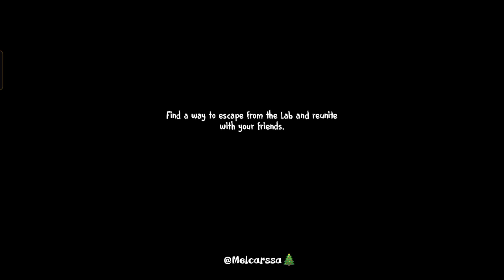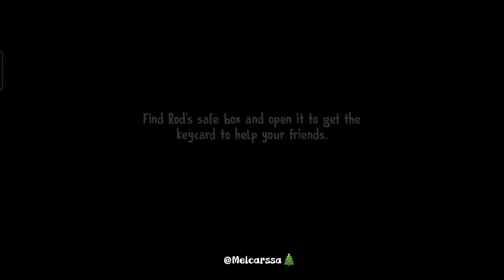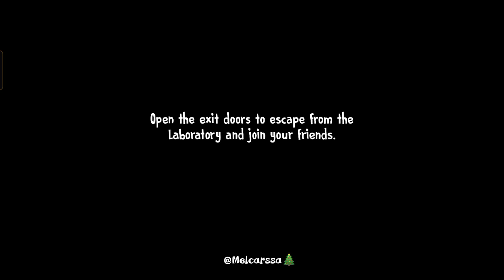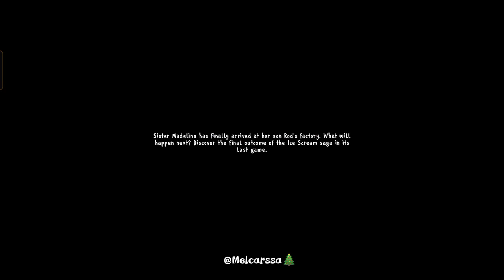IceScream7|Normal mode,Full Cutscenes and Full Gameplay🎄Merry Christmas Rod!🎁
🎄 Merry Christmas, Happy Holidays And Happy New Year To all Of You! I Would Like You To Invite You To My Ballroom To Dance With Me Tonight With Snow🎄

Lis explores the lab with the help of Mike and Charlie
After escaping from the kitchen, J., Mike and Charlie have gathered in the control room. However, they can't find Lis, and worried, Mike jumps down the pipe she used and reaches the laboratory, where they will have to work together to escape together. At the same time, Charlie travels to the town hidden in Rod's van to find something to help his sister with.
Switch characters between Lis and Mike and exchange items to solve puzzles. Explore new parts of the factory and revisit locations from the early Ice Scream games. Face the Mini-Rods and the ice cream man to finally reunite the 4 friends.

🎁Rating:Well Is The Last Time We Could See Rod Now She's Reunited With His Mother Sister Madeline Now Their Are On Action! We Are Hoping To See Rod Again Soon! I'm sorry For Quality of The Gameplay

🎁Warning:I don't allow you to take my videos without any promission,Credits and posted into your platforms! SCREENSHOT AND SCREEN RECORD ARE NOT ALLOWED thank you :) it's keeps my Content safe!

🎀Merry Christmas You All,Let's Enjoy 2023🎀